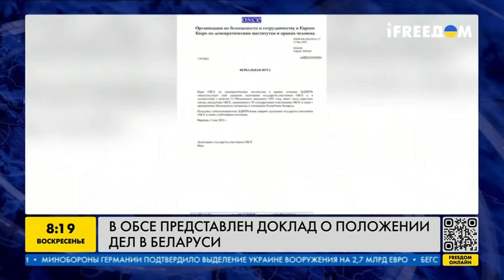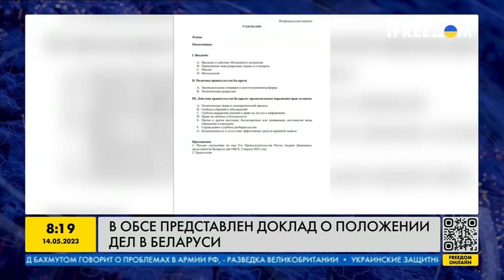РУСОФОБЫ В РОССИИ — Как ищут врагов среди СВОИХ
Гость прямого эфира FREEДОМ заместитель главного редактора российского издания «Верстка» Алексей Левченко рассказал о том как работает репрессивная машина в РФ. Также гость рассказал что станет с Белорусью, которая на данный момент является полигоном по обкатке репрессий.